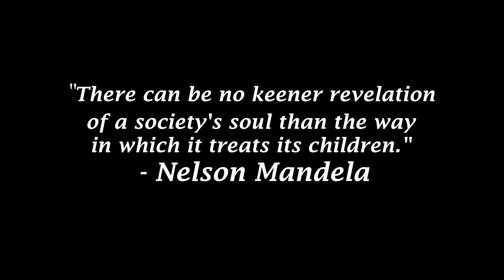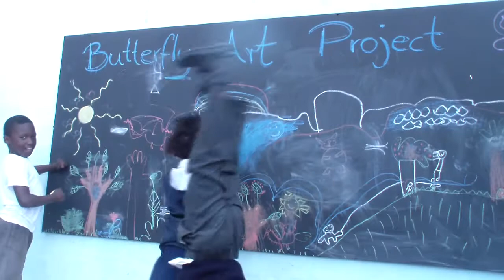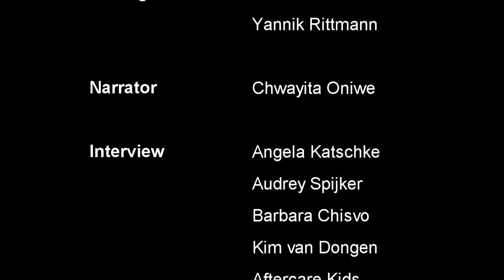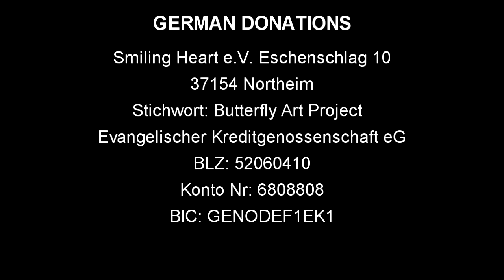Butterfly Art Project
The Butterfly Art Project is a NGO based in Vrygrond/Capricorn, South Africa. We reach out to underprivileged communities using
the medium of art to encourage empowerment and
healing.